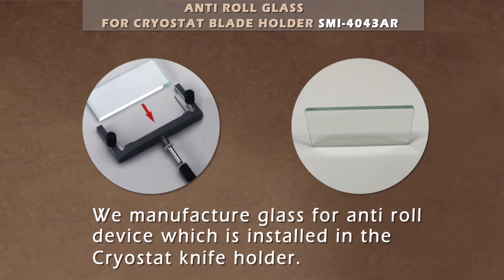Anti Roll Glass for Cryostat Blade Holder | HistologyLab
The glass anti roll device prevents the curling of sections when used in a cryostat microtome. We manufacture glass for anti roll device which is installed in the Cryostat knife holder.